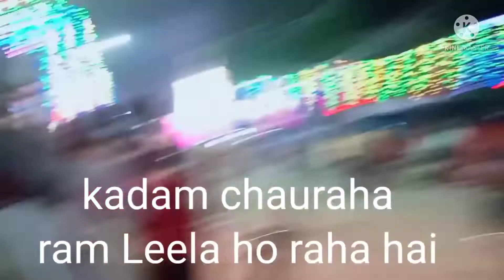hindivlog | कमाल है ना ! आज लोग कन्या ढूंढ रहे हैं कल से फिर दुआओं में लड़का ही मांगेंगे ☹️☹️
hindivlog | कमाल है ना ! आज लोग कन्या ढूंढ रहे हैं कल से फिर दुआओं में लड़का ही मांगेंगे ☹️☹️hindivlog | कमाल है ना ! आज लोग कन्या ढूंढ रहे हैं कल से फिर दुआओं में लड़का ही मांगेंगे ☹️☹️hindivlog | कमाल है ना ! आज लोग कन्या ढूंढ रहे हैं कल से फिर दुआओं में लड़का ही मांगेंगे ☹️☹️hindivlog | कमाल है ना ! आज लोग कन्या ढूंढ रहे हैं कल से फिर दुआओं में लड़का ही मांगेंगे ☹️☹️hindivlog | कमाल है ना ! आज लोग कन्या ढूंढ रहे हैं कल से फिर दुआओं में लड़का ही मांगेंगे ☹️☹️

hello friends I am Suman welcome to Suman kitchen and lifestyle in today's video I am going to share navami puja celebration videos if you like my video then please like subscribe to my channel and comment on my channel

hello doston mein Suman Hoon AAP sab ka swagat hai mere kitchen mein video mein aap sabke sath share karne ja rahi hun vah kanya pujan ka video hai aapko yah video achcha hamare channel ko like aur comment karna na bhule 😁😁